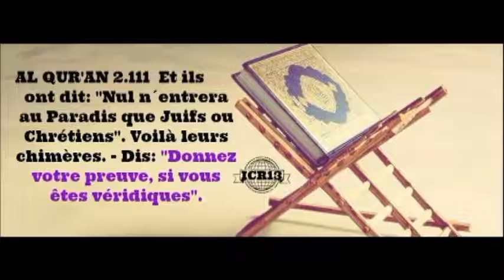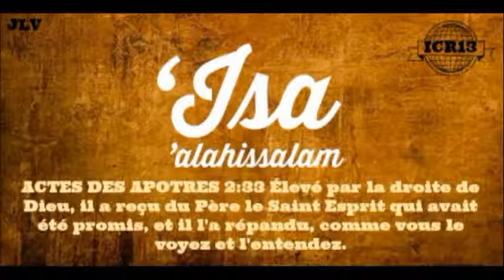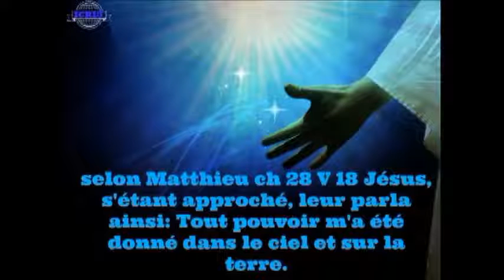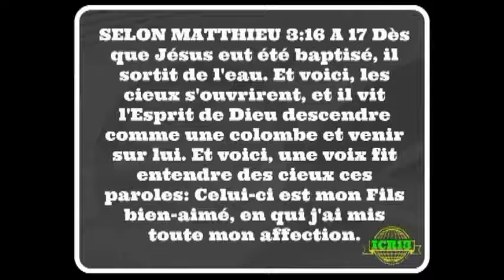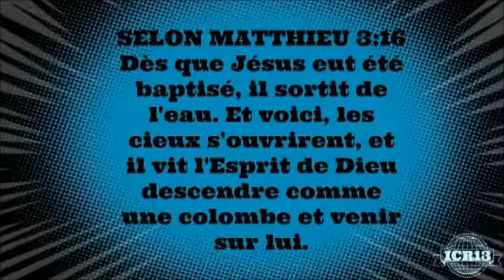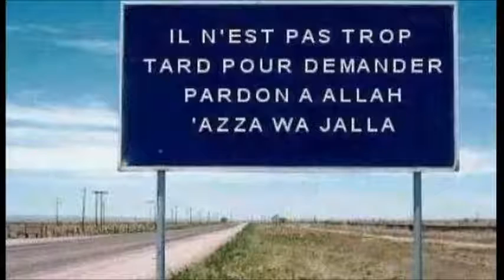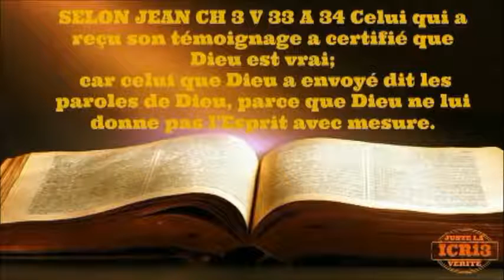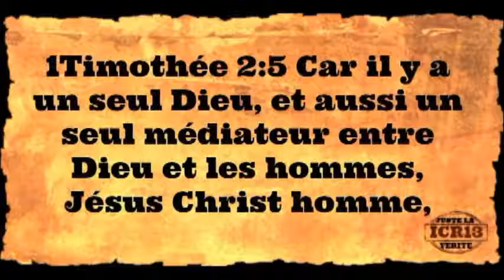la trinité 4eme partie un verset qui contredit la trinité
la trinité 4eme partie un verset qui contredit la trinité salamu alaykum dans cette vidéo je répond a ceux qui prenne des exemples  pour justifier la trinité en les réfutant par des exemples logique et non mystérieuse et j utilise la bible c est a dire leurs preuves pour démonter la trinité comme quoi la trinité n est même pas biblique